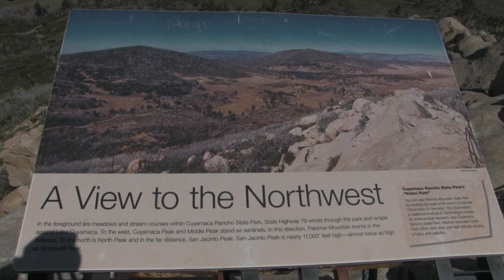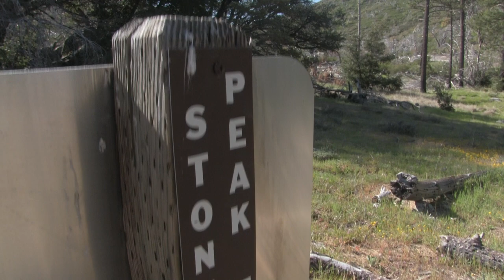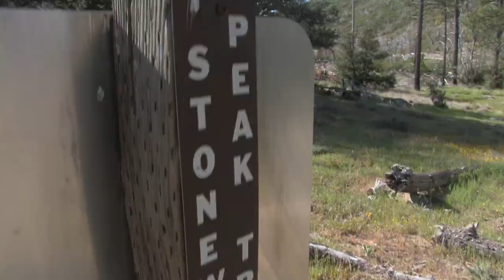STONEWALL PEAK // "A Stairway To Heaven"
This hike was done on April 15th, 2017. There was SO MUCH water in Cuyamaca Lake because of all the past rain Southern California had this past winter.

-Make 100 total videos
-Travel up to Lower Trestles and make an edit up there
-Inspire other Christian kids to surf

Camera Equipment used:
Manifrotto Tripod

Music used in this video: